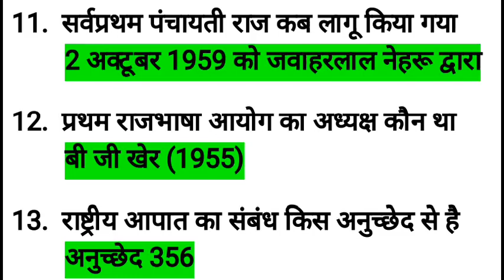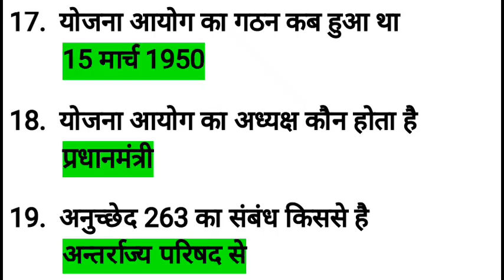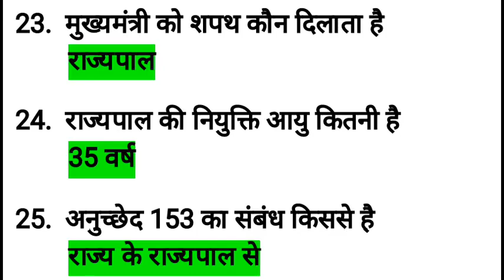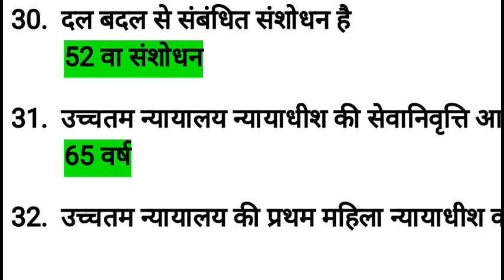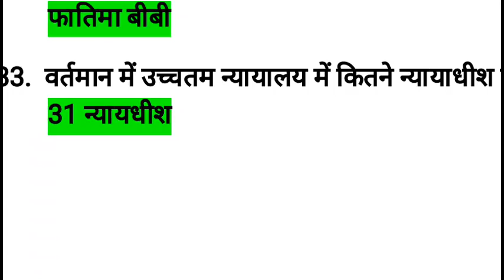March 2018 polity gk in hindi general knowledge in hindi gk tricks in hindi gk q